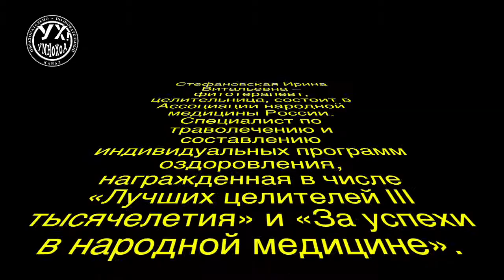Аллергия при Гельминтозах, часть I. Лекция И.В.Стефановской и Е.С.Чернышовой. Выпуск 25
Гостья программы профессора народной медицины, фитотерапевта Ирины Стефановской на канале «Умноход» врач-паразитолог, кандидат биологических наук Елена Сергеевна Чернышева. Она подробно рассказывает о различных причинах развития аллергии, ключевыми из которых являются заражения глистами.
Каковы причины этого заболевания, какие меры предосторожности следует соблюдать, каковы методы диагностики этого заболевания и другое в новой лекции по паразитологии на канале "Умноход".